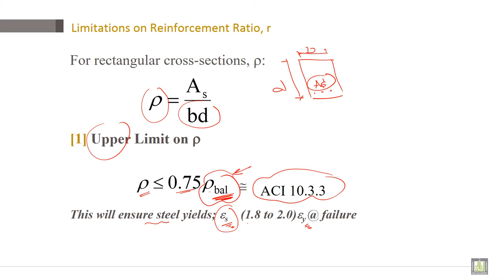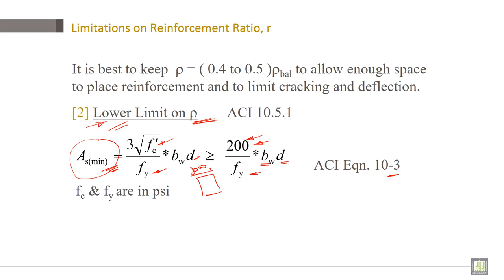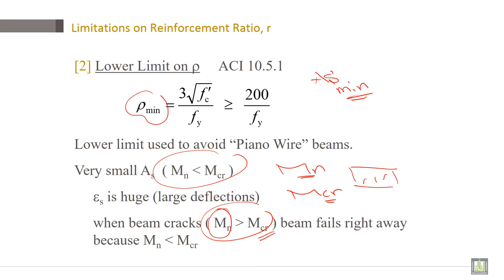Reinforced Concrete | C2-L14 | Limitations on Reinforcement Ratio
Lecture 14 : Limitations on Reinforcement Ratio